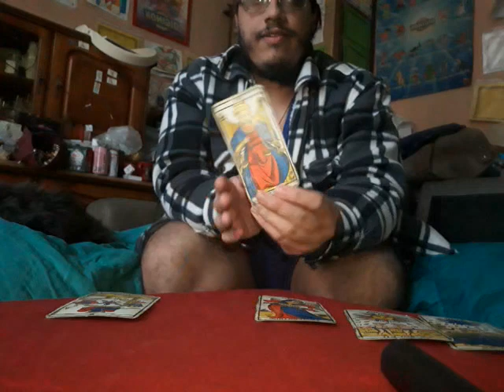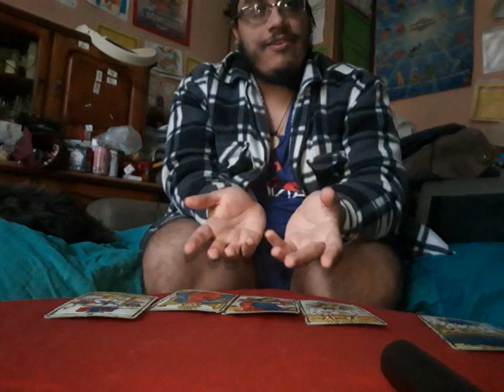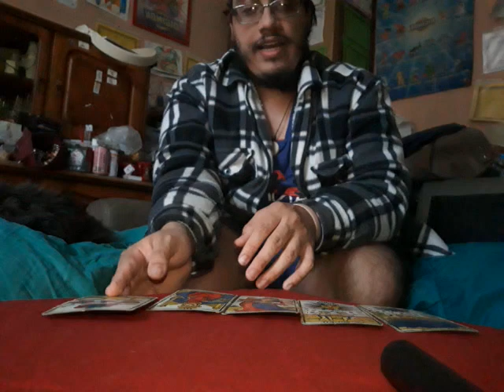26 novembre 2020 le mal et le bien ce combine ensemble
Voyance sur la journée de demain nous serons le jeudi 26 novembre 2020